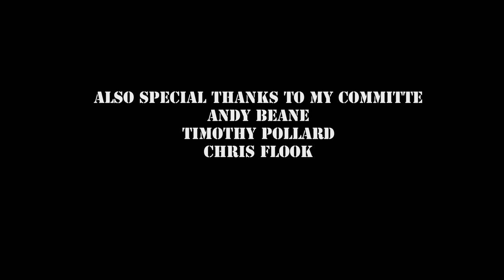True Valor- My Creative Project for Completing my Masters in Digital Storytelling